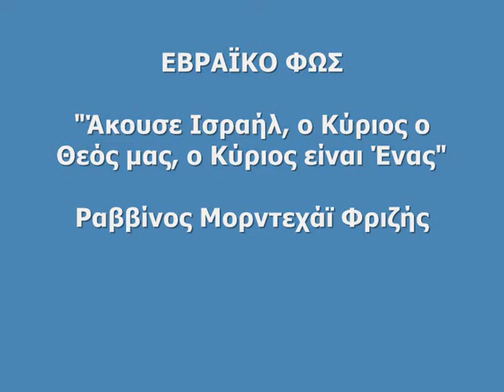"Άκουσε Ισραήλ..."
שמע ישראל ה' אלוקינו ה' אחד.
Σεμά Γισραέλ: Αντονάϊ Ελοένου, Αντονάϊ Εχάντ (Μπαρούχ Σεμ Κεβόντ, Μαλχουτό Λεολάμ Βαέντ).
Άκουσε Ισραήλ: Ο Κύριος ο Θ-ός μας, ο Κύριος είναι Ένας (Ευλογητό το Τιμημένο Του Όνομα, η Βασιλεία Του είναι Αιώνια).